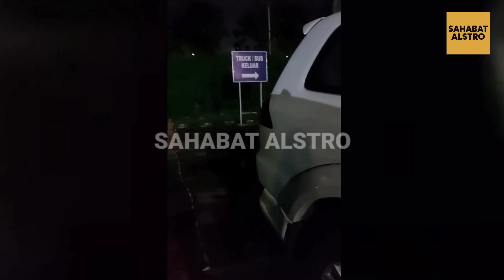PEMILIK MOBIL PAJERO Parkir Arogan, Endingnya Kena Semprot Sama Wanita ini.